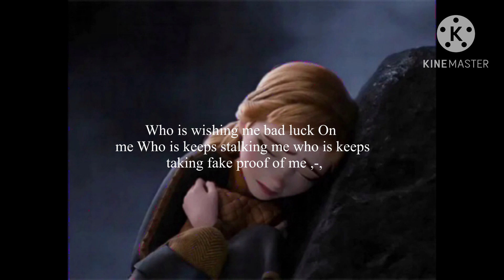Who is wishing me bad luck On me Who is keeps stalking me who is keeps taking fake proof of me ,-,